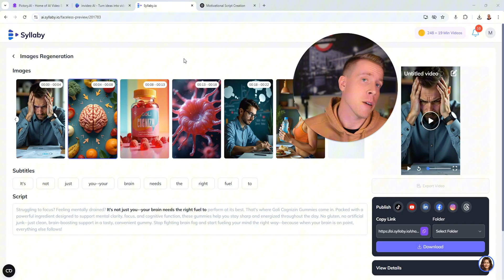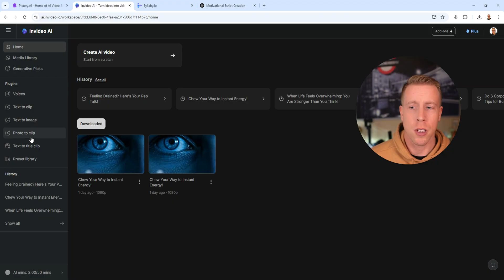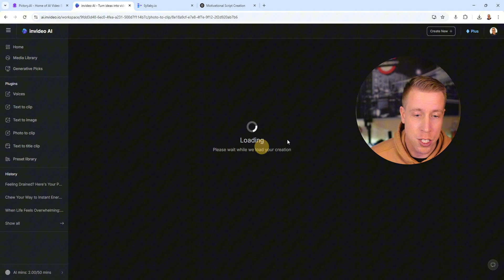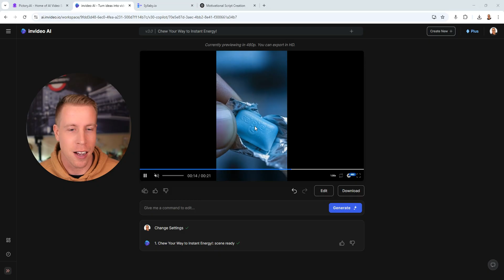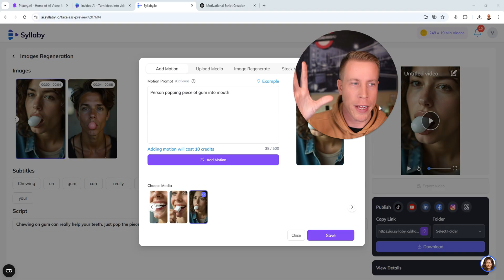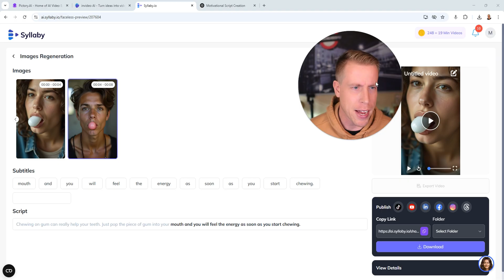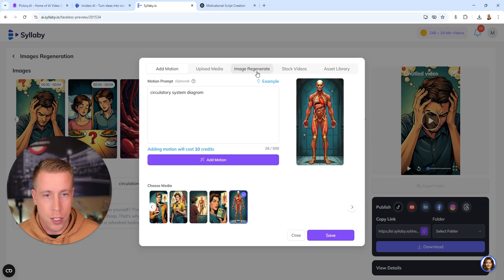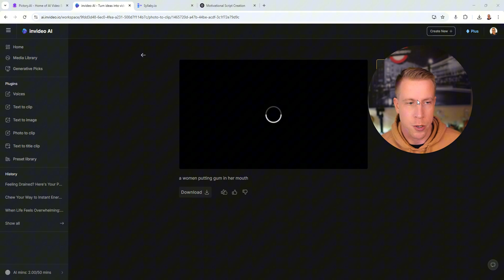Is InVideo AI Worth Paying for? Brutal Honest Review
InVideo AI promises to make video creation easier, but is it really worth the price? In this brutally honest review, I’ll break down the pros, cons, and whether it’s actually worth paying for—or if you’re better off with an alternative.